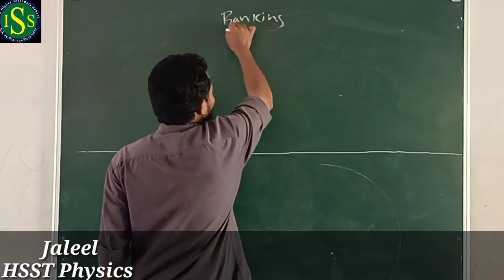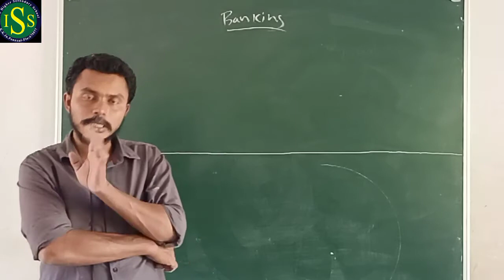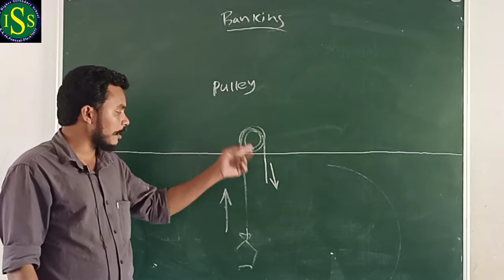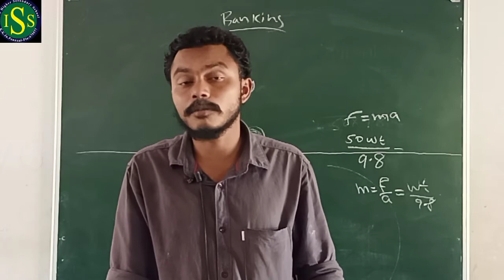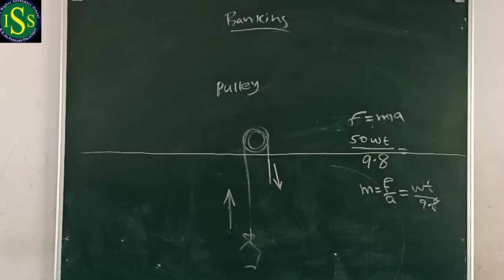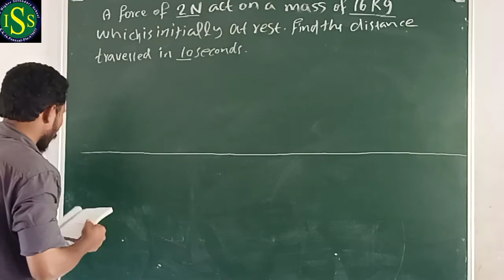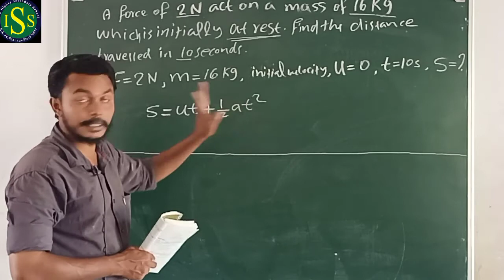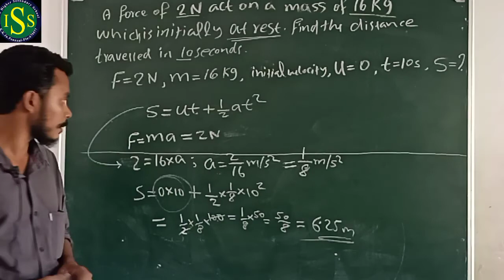Plus One Physics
Jaleel